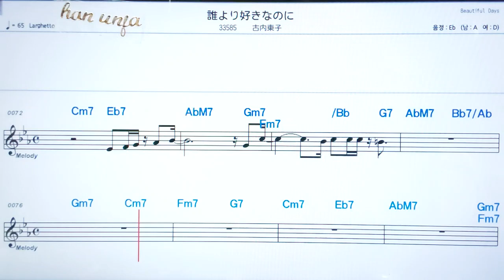💖다레요리스키나노니/ 후리우찌토우코✌カラオケ.日本の曲( 한글 발음)악보, 코드 ,Karaoke*카라오케 반주